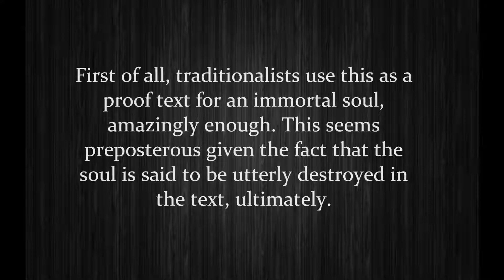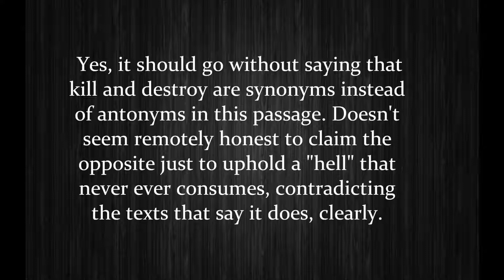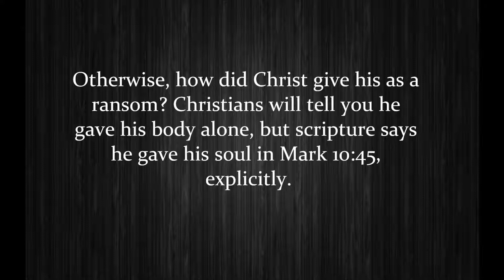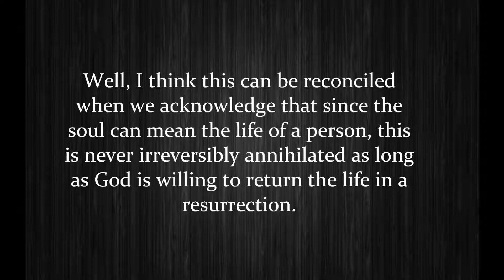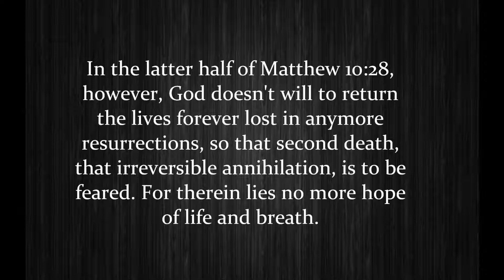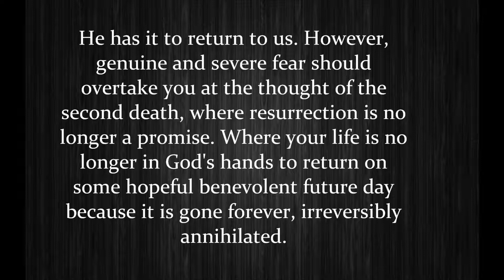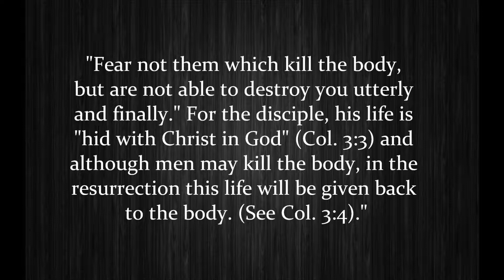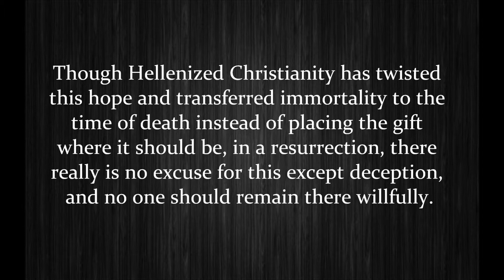Does Matthew 10:28 prove souls are immortal?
When men kill you, are you really dead for good? In Matthew 10:28, I believe Yeshua answers this. When gehenna destroys you, are you really dead for good? In Matthew 10:28, I think Yeshua *also* answers this.